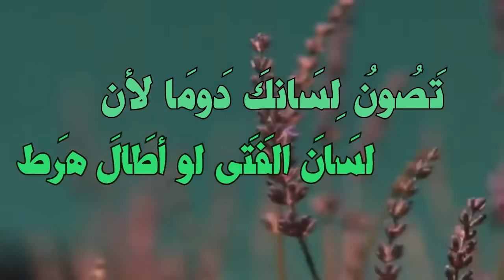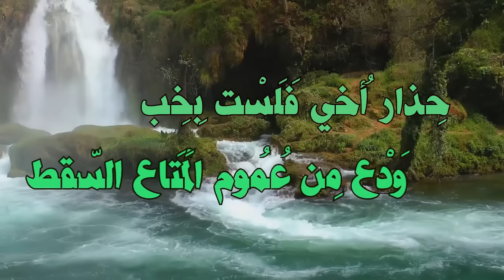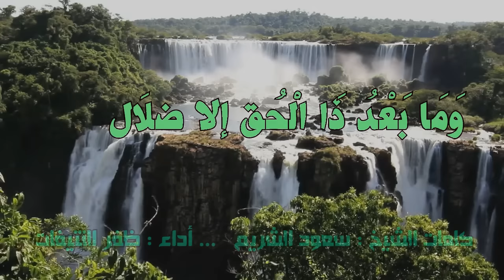قصيدة Iعيون القطط I للشيخ سعودالشريم ... أداء : ظفر النتيفات ، مونتاج قناة : محمد المدعث